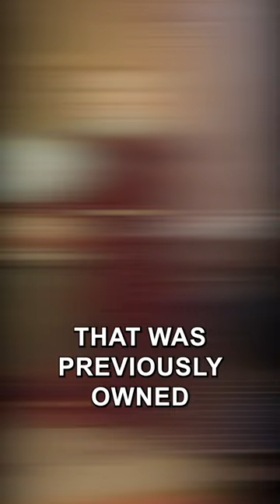Don't believe the haters: Lizzo is unstoppable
Well, America deals with hurricanes, inflation and fight for abortion rights. Some conservatives are focusing their rage on Lizzo. Why? They're annoyed because Lizzo played a 200 year old crystal flute that was previously owned by founding father former President James Madison. Watch the clip.
Some conservatives took to social media and accused her of desecrating American history just for the sake of it. The Daily Wire editor Ben Shapiro wrote that this little Floyd controversy is a perfect example of what I've termed face tattoo phenomenon, this phenomenon whereby someone does something deliberately controversial in an attempt to draw attention and then act offended when you notice.
On the other hand, supporters of Lizzo said that there are a handful of men who love to be matched on the Internet, and there's a sudden surge of interest in early American musical instrument. Lore is as transparent as the crystal flute itself. Liz, on the other hand, is living her best life. The singer shared a twerking video on Twitter a day after the concert to celebrate the next clothing drop for her yet high line.
And she wrote a perfect fit. All I need is a crystal flute.

ABOUT OUR INSTRUCTOR
About the Instructor:
Barrister Dr. Mobeen Shah completed her Bar at Law from City University, London, and then went on to do her LLM in Human Rights and Corporate Law and Ph.D. in Data Protection and Privacy from Nottingham Trent University, Nottingham, UK. She then taught as Lecturer in Law at Nottingham Trent University in the LLB and LLM program teaching Public Law, Criminal and Contract Law, Intellectual Property, and Data Protection and Privacy. She has also worked at Trent Chambers, UK dealing with a multitude of Human Rights cases on immigration, deportation, and custody matters.
Currently, she is working as a Corporate Lawyer at a distinguished Corporate firm.